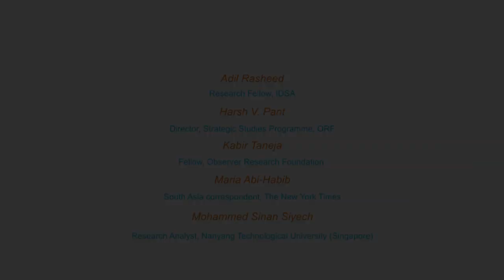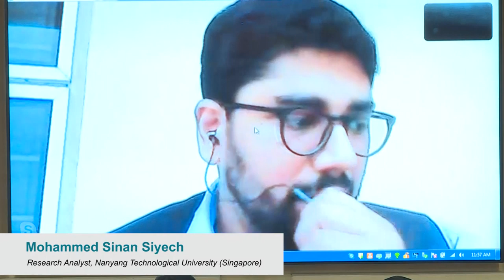ORF Fellows Seminar | The Islamic State in India’s Kerala: A Primer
India, with a Muslim population of over 200 million, is expected by analysts to have high numbers of pro-Islamic State (IS) cases. The country, however, has only had a handful. Most of these cases have come from the state of Kerala.
Kabir Taneja and Mohammed Sinan Siyech’s paper offers an explainer for the growth of IS in Kerala. It submits Kerala as a lesson on how radicalisation can be countered in India by going beyond traditional approaches to terrorism, which have been employed, for example, in Kashmir. Speakers include:-
Adil Rasheed, Research Fellow, IDSA
Harsh V. Pant, Director, Strategic Studies Programme, ORF
Kabir Taneja, Fellow, Observer Research Foundation
Maria Abi-Habib, South Asia correspondent, The New York Times
Mohammed Sinan Siyech, Research Analyst, Nanyang Technological University (Singapore)